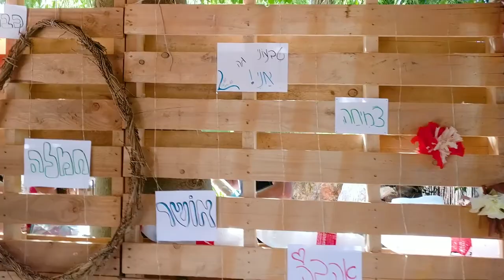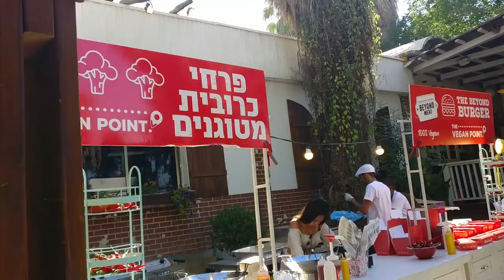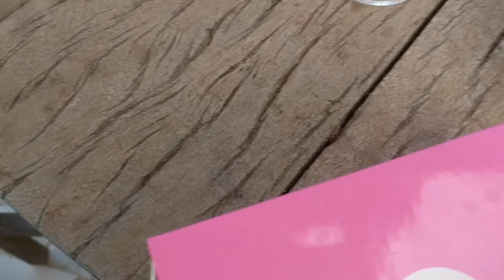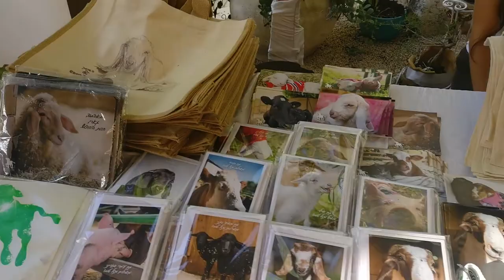The first Vegan festival in North of Israel | Israel vegan vlog | הפסטיבל הטבעוני הראשון בצפון!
On the 27.6.19 the first Vegan festival took place in the north of Israel!
the event was held in Beit Alfa in a beautiful garden called "lalos"
only 20 minutes from Afula.
 the festival offer a large selection of food, a kid area for arts & craft and a lecture area where you could listen to all kind of interesting lectures about veganism.
the place & the atmosphere was lovely and I can already see how It becomes a tradition that will be held here every year and perhaps even more :)
 *Just wanna add a big Kudos to the organizers and everyone who came :)